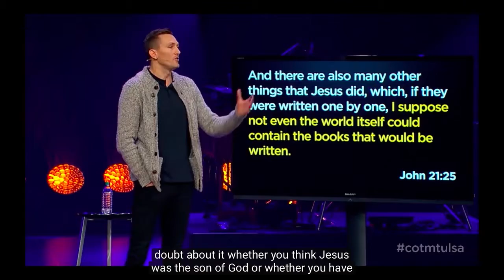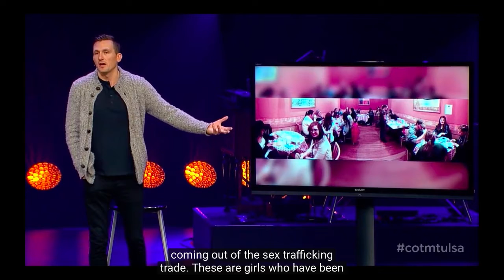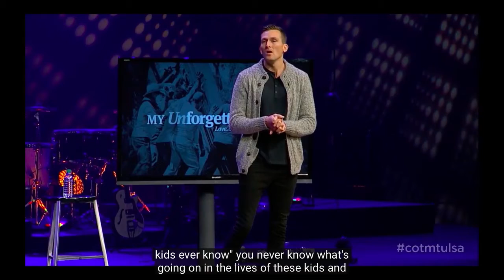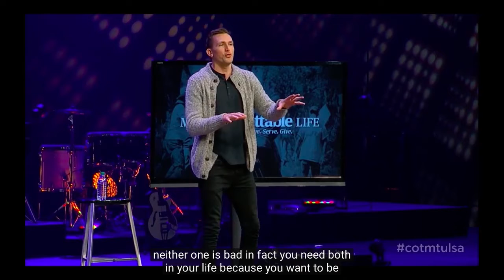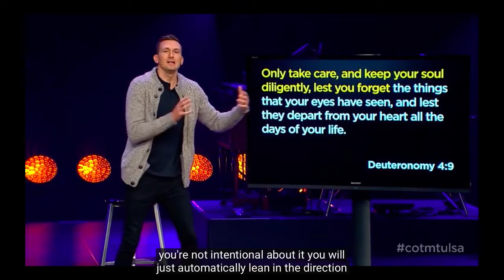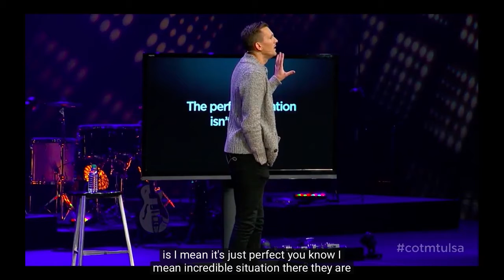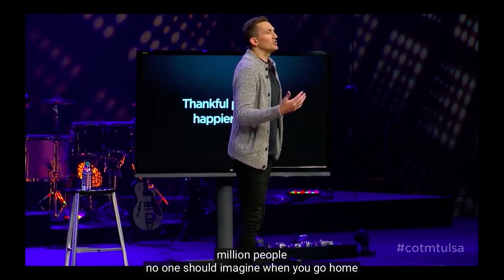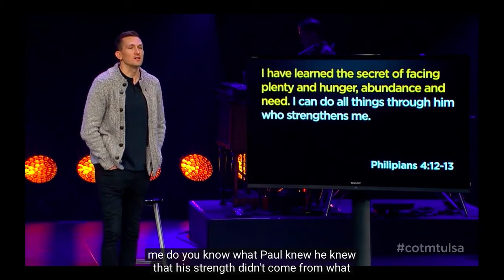My Unforgettable Life Part 3 Final